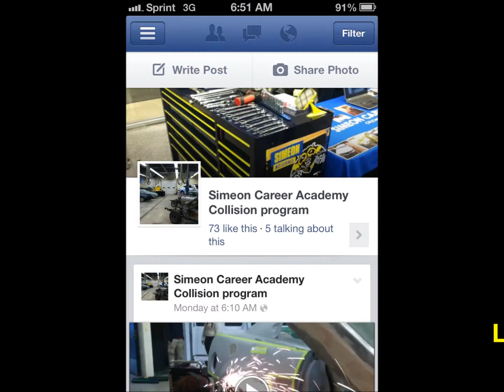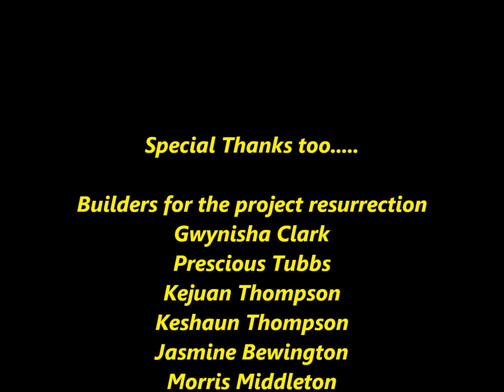Drive our future OST Youth Grant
Student create their own after school program , here at Simeon Career Academy student create an after school auto shop program call "drive our future". Student our customizing a 2000 Ford Mustang , Target top roof,lamb doors, 20inch rims(not seen in video) and wide body fabrication.